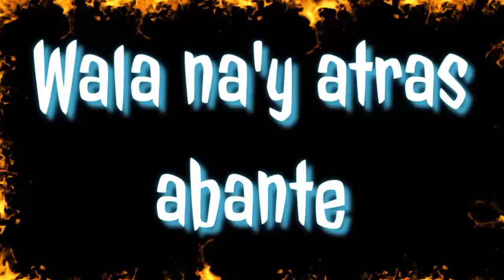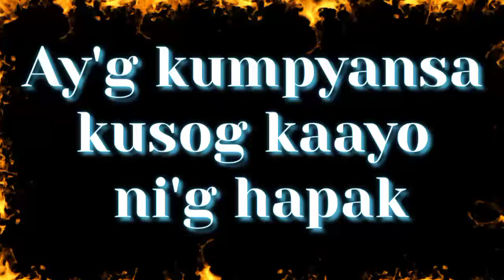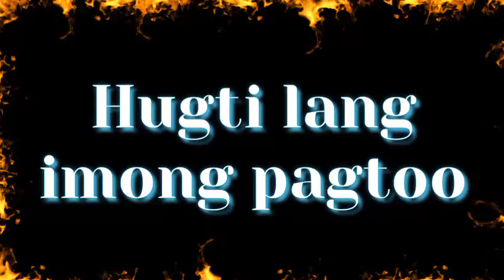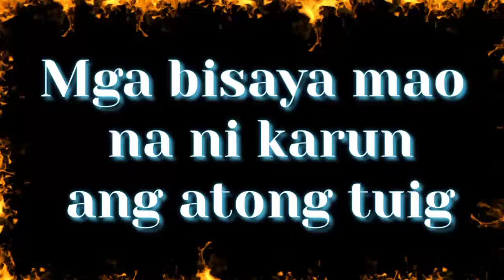Dili Ta Palupig ~ Powerspoonz (Rap Core Rock Karaoke) |•Feb&Jake Karaoke 🎙️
POWERSPOONZ
Another thing you should know about local rap core music asides the baggy pants, countless tattoos and several pierced body parts is Powerspoonz. To them, it’s all about the music, the raw evocative energy filling the audience when the music envelops them.

True to form, Powerpoonz combines the individual influences of Akit, Ikel, Frankie, Dingle and Ian into a performance that can be physically felt. Reggae, 70s and 80s ballads, and a heaping of hard rock, blues, ska, metal, world or tribal music and old-school punk rap shapes their music into a well-oiled melodymaker. In an era where the more bodies piled upon even more bodies seems to be the measure of success, Powerspoonz shuns the violence that hounds most rap metal bands. “It’s sad and frustrating to see crowds become violent.”

Feb&Jake Vlogs
Feb&Jake Karaoke